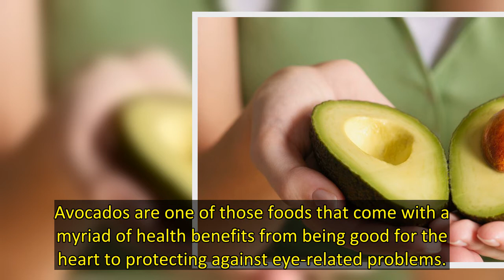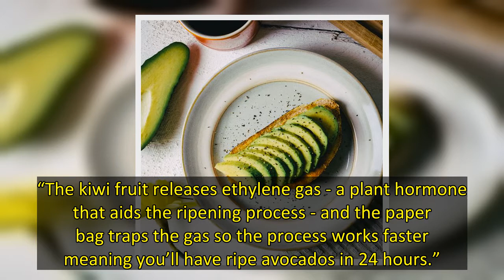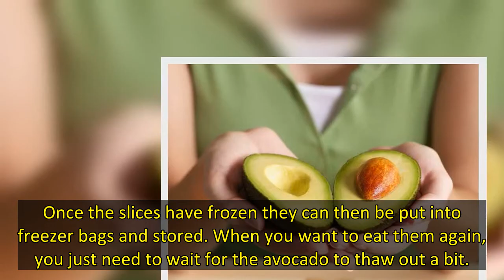Unripe avocados often come with a bitter taste and hard texture, unlike the creamy consistency of ha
Avocados are one of those foods that come with a myriad of health benefits from being good for the heart to protecting against eye-related problems.
However, those who eat the fruit (not vegetable!) will be all too aware of the struggles of cutting open an unripe avocado.
Not only is it a pain to cut through, but the bitter taste can be seriously off-putting.
However, one diner found a nifty trick to ensure that avocados can ripen in just 24 hours.
Danish-Australian Instagrammer Caroline